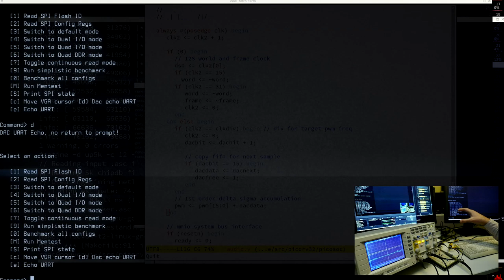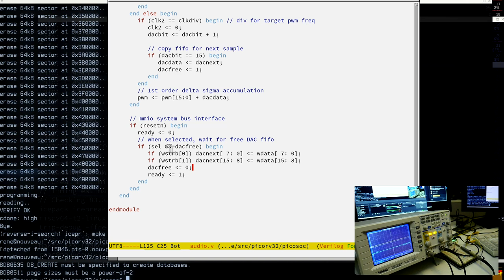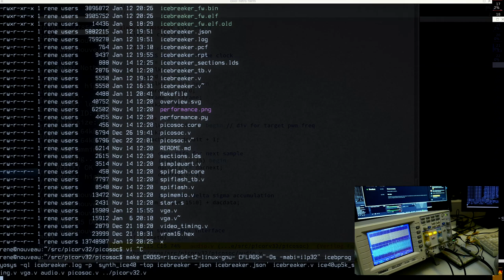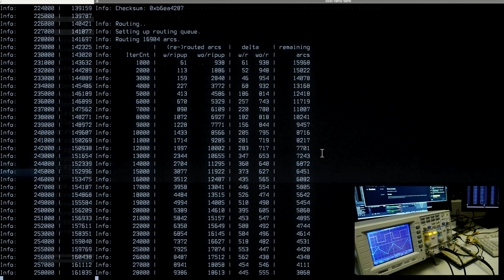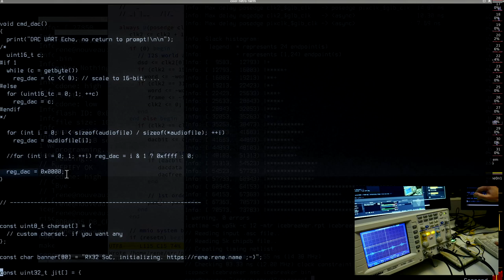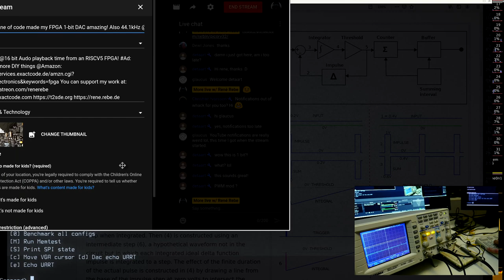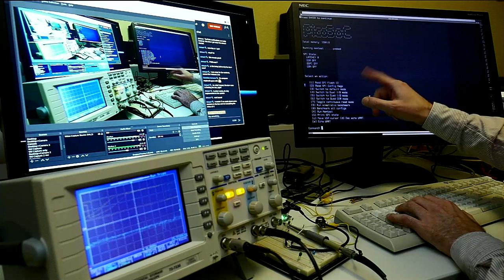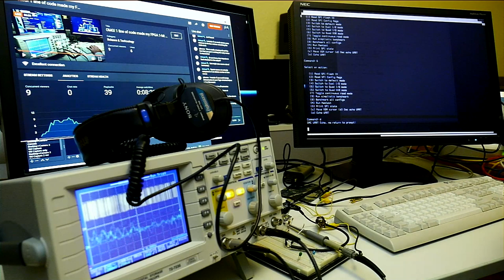DIY 12MHz FPGA 1-bit DSD DAC sound amazing! Also 44.1kHz @16 Bit and RISCV!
44.1kHz @16 bit DSD DeltaSigma DAC audio playback time with an RISCV all on an FPGA! Ad: FPGA & more DIY things @Amazon